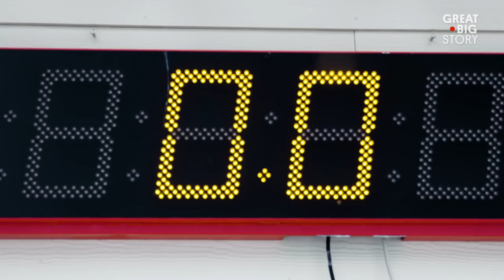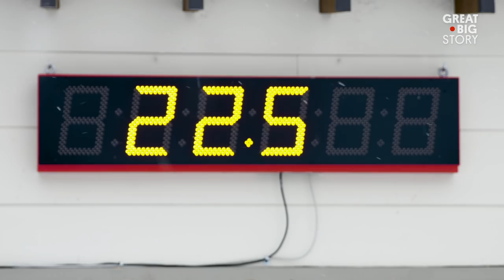Ride With an Olympic Bobsledder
Aja Evans is an American bobsledder competing at the 2018 Winter Olympics in Pyeongchang, South Korea. Sliding down a slick racetrack at up to 90 mph, bobsledding requires a strong constitution and a need for speed. Athletes can be subjected to up to 5 g’s, or five times the force of gravity—the same pressure that a fighter pilot may experience. Strap in tight and get ready for the ride of a lifetime.

The 2018 Winter Olympics in Pyeongchang have officially begun—check your local listings.